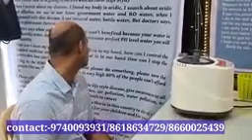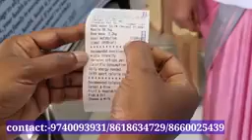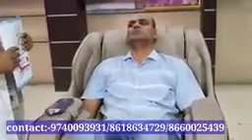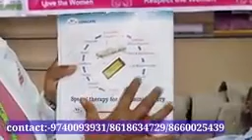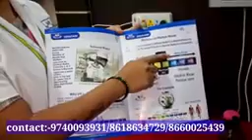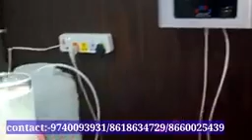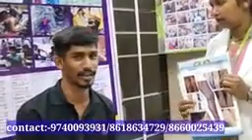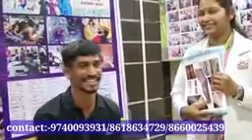FREE FREE FREE Treatment for all problems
Ceracare healthcare Adi-udupi